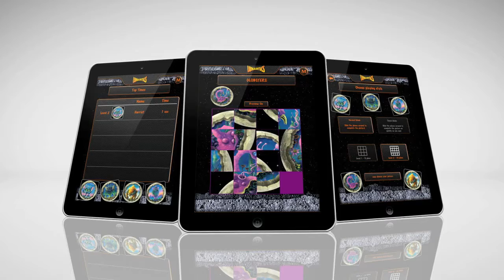Iskanorp - Lunartics Ice Sliding Puzzle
LUNARTICS - THE UNIVERSE'S MOST QUIRKY AND COLOURFUL ODDBALLS HAVE FINALLY ARRIVED ON EARTH WITH THIS MIND BOGGLING NEW PUZZLE GAME!

The Lunartics are a cast of 147 crazy creatures that live deep inside the moon, now known to us mere earthlings as Sylumino!

Sylumino is split into seven distinct moonzones, and this incredible sliding puzzle game is based on the ice moonzone known as The Independent States and Icebergs of Iskanorp.

Iskanorp (as it is commonly abbreviated to) has over twenty fantastic Lunartic creatures that live within it. such as the five-faced cheeky chatterer Horrinj, Gweechie who is always trying to put the moon to rights or Wegbemps who's spots change colour depending on the time of day!

In this challenging yet addictive puzzle game, a picture of one of Iskanorp's inhabitants is scrambled up. Your job is to slide it all back together making sure the crazy creatures and their multiple features are all in the right place!

☆☆ FEATURES ☆☆ Simple functionality; pick up and play in seconds Addictive gameplay Amazing science fiction theme Over 20 quirky Lunartic characters to discover Stunning Illustrations & graphics Hilarious sound effects from outer space!

☆☆ HOW TO PLAY ☆☆ A picture of a Lunartic is cut into a number of square pieces (all of the same size). A random piece is removed. You must then shuffle around the remaining pieces and aim to complete the original picture.

The App features numerous different characters and has 2 play modes: Normal mode: Try your best to rejig the puzzle back into its normal position and create the original picture. Timed Mode: Challenge yourself or a friend to solve the sliding puzzle in a set amount of time!

For either mode, you can choose the difficulty level. The harder the difficulty, the more squares the puzzle is split into.
You can share your time / scores with your friends via Facebook, Twitter or email and even compete in our online Facebook leaderboard to see if you are the biggest Lunartic of them all!

-- ONE OF THE TOP 5 FANTASY ARTISTS IN THE WORLD!

Lunartics is masterminded and illustrated by Danny Flynn. Danny has illustrated the covers of hundreds of novels for some of the best-known Science Fiction Fantasy & Horror authors. Sir Arthur C Clarke author of the classic "2001: A Space Odyssey" rates Danny as one of the top five Fantasy Artists in the World.

Danny began work on Lunartics over eight years ago and the whacky world has since flourished into a fully functional complex eco-system of quirkiness.

☆☆ WANT KNOW MORE ABOUT THE LUNARTICS ☆☆

Check and keep your lunar eyes peeled for loads more Lunartics Apps coming soon!